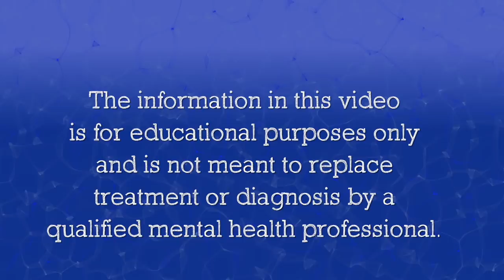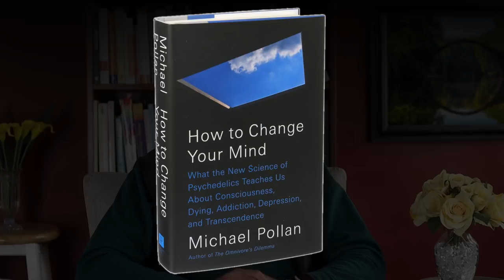Part 2: Natural Alternatives to Prozac (and other pharmaceuticals)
In his second video on Prozac alternatives, author and mental health educator Douglas Bloch talks about five new ways to change your brain chemistry besides taking antidepressants. They are 5HTP; Psilocybin mushrooms; light therapy; vitamin B complex;  and Saffron. He advises that these should be taken under medical supervision.

Here is the link to Part 1: Natural Alternatives to Prozac, which has five other alternatives.

To join me in two upcoming mental health recovery webinars, simply click on these links.